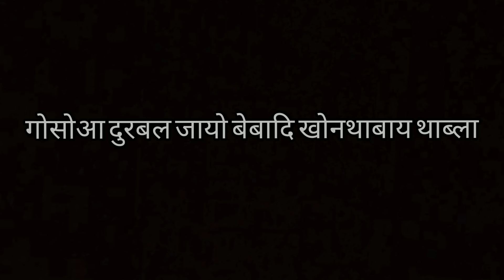Senior and junior Call Recording Sonitpur and Biswanath आ माला हाबगोन सोंथि???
please read Agreement ...jai jai confused